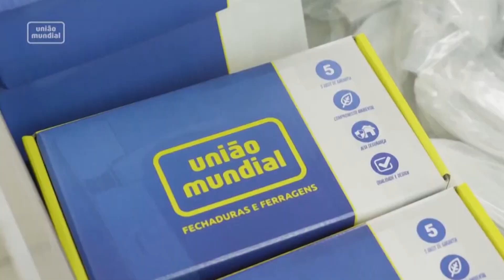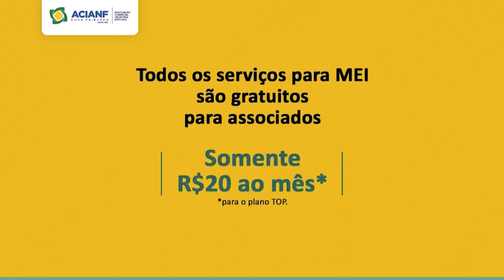CIDADE REAL | 08-05-2023